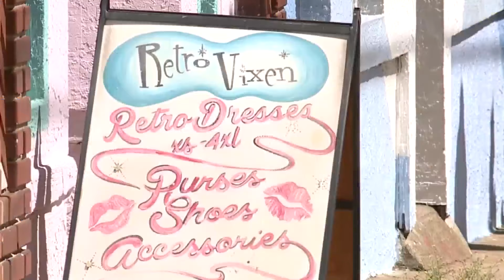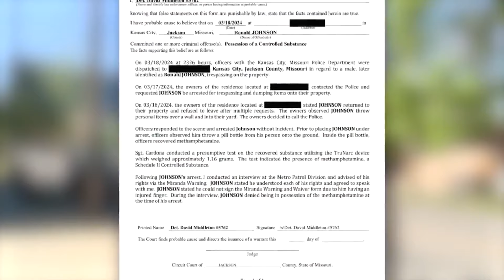KC businesses share concerns about homeless man with machete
A troublesome man is off the streets after long periods of harassing businesses and homeowners.